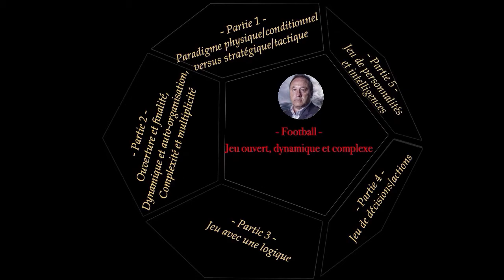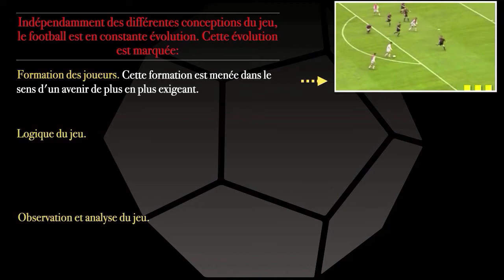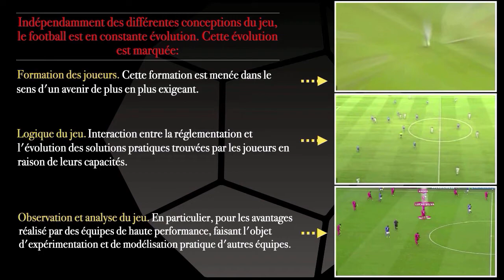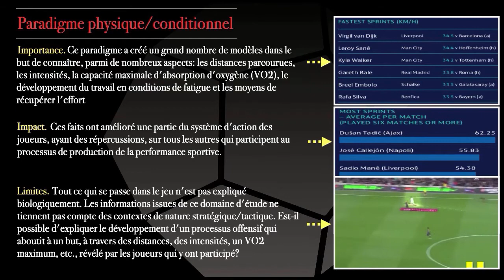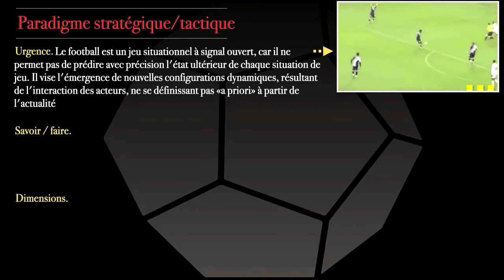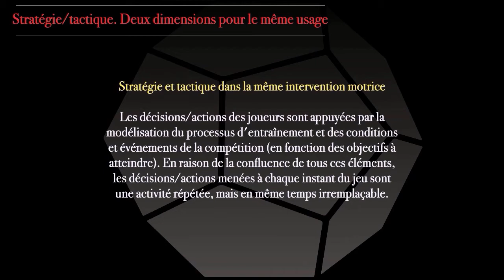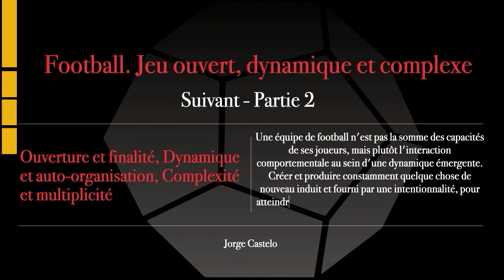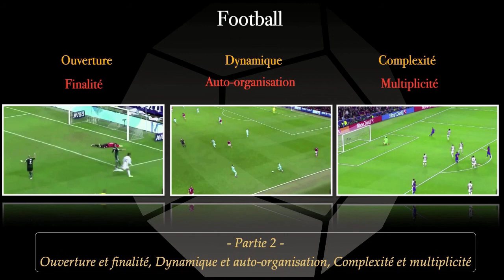Football. Jeu ouvert, dynamique et complexe (partie 1)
Partie 1. Paradigme physique/conditionnel versus stratégique/tactique. Le football est un jeu facile à comprendre. Son apparente simplicité cache un phénomène basé sur une logique complexe, résultat d'innombrables sources d'incertitudes, ancrées dans un univers de possibilités d'intervention dans le domaine stratégique, tactique et technique, induisant de multiples décisions, actions et interactions plausibles, dans le cadre d'une organisation dynamique de l'équipe